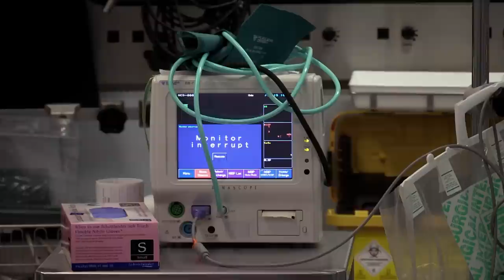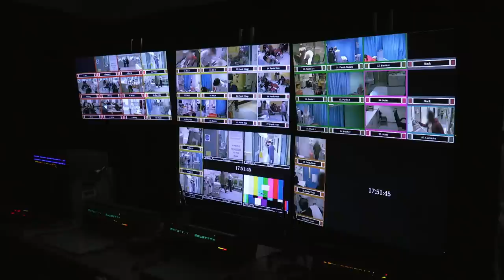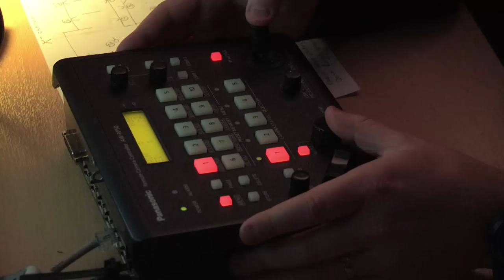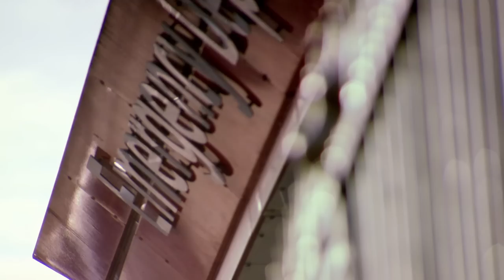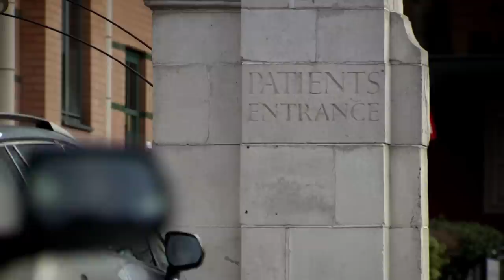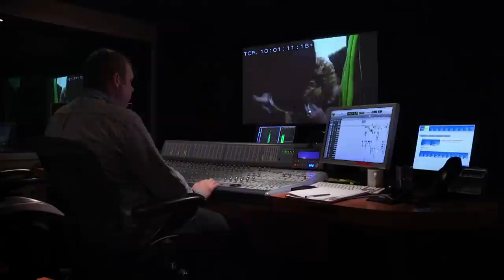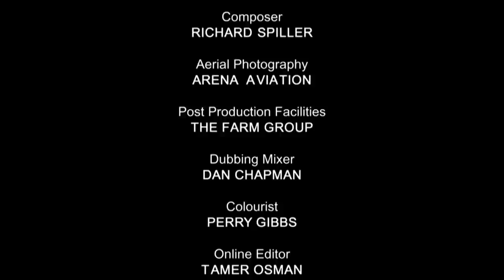A Glimpse into King's College Hospital - 24 Hours in A&E - Medical Documentary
24 Hours in A&E - S02 E14

Unveil the chaos and compassion of King's College Hospital's Emergency Department in this revealing documentary. Follow the medical team's journey through intense challenges, from brain surgeries to critical cases. Learn why King's Hospital chose to open its doors to cameras and share the NHS's daily battles. Witness the emotional rollercoaster of patients and staff in 24 Hrs in A&E.

24 Hours in A&E is a British documentary series that takes viewers on an emotionally charged journey into the heart of a busy trauma center. This gripping reality TV show provides an unfiltered and compelling look at the daily workings of a UK healthcare system, specifically the emergency department of a hospital.